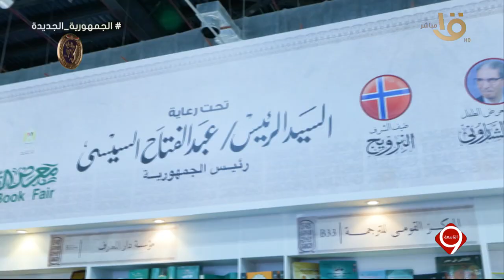التاسعة | فعاليات معرض القاهرة الدولي للكتاب في يومه الثاني